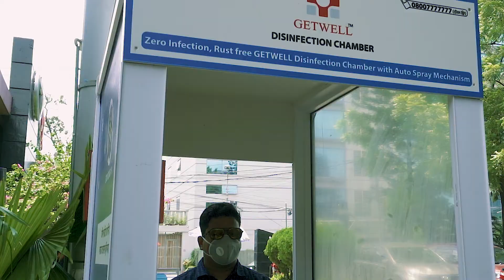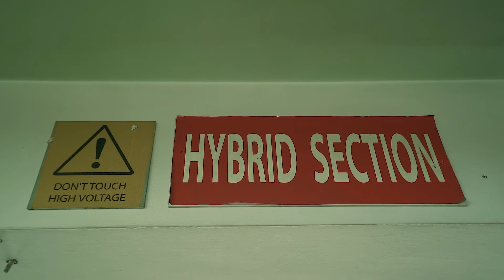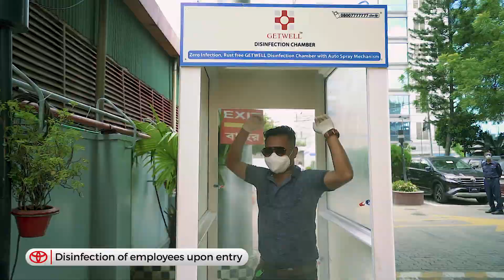Welcome Back!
Navana Toyota showrooms and service centers are once again operational, with new measures prioritizing the safety of the customers during the pandemic. Our goal is to ensure a smooth and safe journey for our customers.